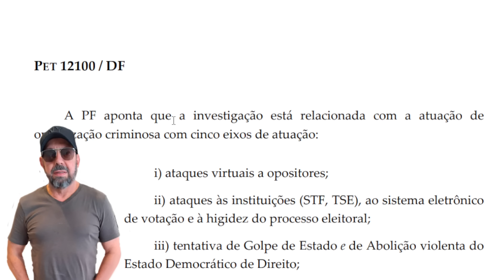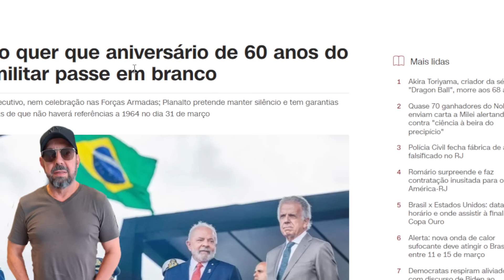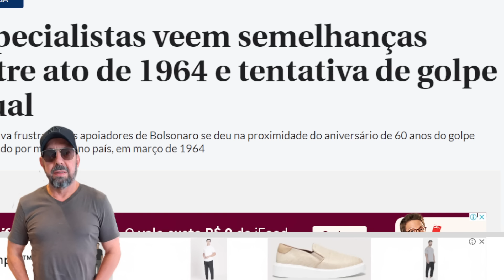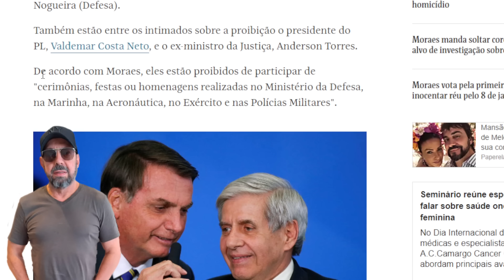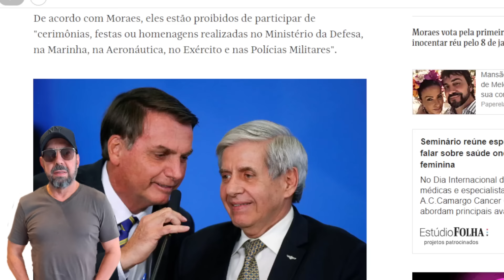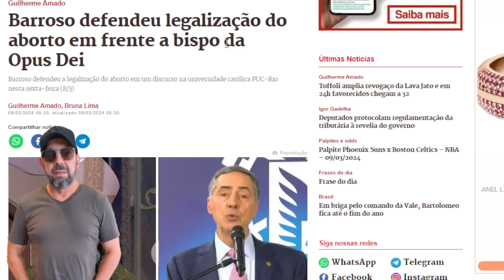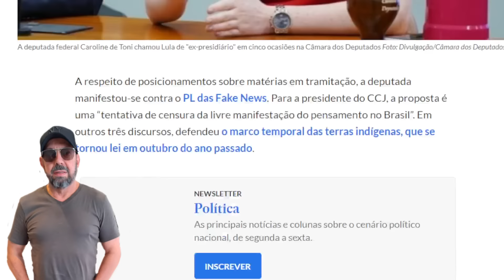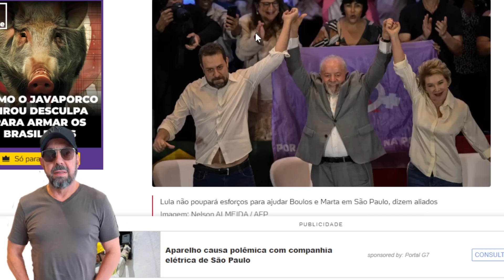STF endurece "prisão" de Bolsonaro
Muitos pensam que Bolsonaro está livre, leve e solto, mas não está. Sua liberdade é condicional e acaba de diminuir ainda mais...